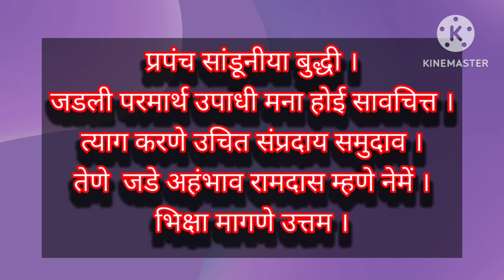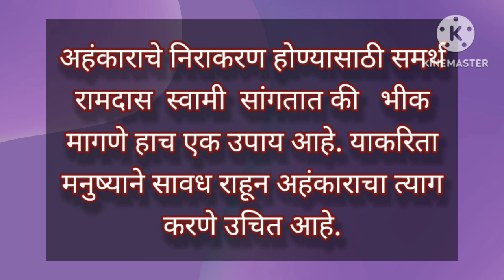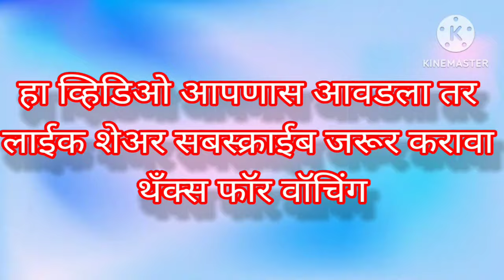श्री समर्थांची निवडक अभंग क्.79 चे निरूपण.. प्रपंच सांडूनीया बुद्धी। जडली परमार्थ.दासबोध निरूपण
समर्थांची निवडक अभंग  क्.79 चे निरूपण.. प्रपंच   सांडूनीया बुद्धी। जडली परमार्थ.
दासबोध निरूपण ,
रामदास स्वामी बैठक,
रामदास स्वामी मनाचे श्लोक,
रामदास स्वामी समाधी,
रामदास स्वामी करूनाषटके,
रामदास स्वामी चरित्र,
अनुराधा पोडवाल मनाचे श्लोक,
सुरेश वाडकर मनाचे श्लोक,
रविंद्र साठे मनाचे श्लोक,
नानासाहेब धर्माधीकारी, ,
दादासाहेब धर्माधीकारी,
अप्पा साहेब धर्माधीकारी,
संत तुकाराम,
संत ज्ञानेश्वर,
संत नामदेव,
संत वाचन,
परमार्थ श्रवण,
परमार्थाचे स्मरण,
 द गोलडन इंक,
 parmarth shravan,
nanasaheb dharmadhikari,
dadasaheb dharmadhikari,
🙏श्रीमत दासबोध | दासबोध ग्रंथ | समर्थ श्रवण निरुपण, दशक ९समास९|
 dasbodhnirupan,
दासबोध निरुपण,
संदेहवाऱणनिरुपणनाम,
दशक९समास९,
aappasaheb dharmadhikari nirupan,
nanasaheb dharmadhikari nirupan,
चालू समाज,
वर्तमान समास निरुपण,
सद्गुरु बैठक,
समर्थ बैठक निरुपण,
 परमार्थ श्रवण,
 parmarth smaran,
परमार्थ स्मरण,
कीर्तन भजन पूजन,
जय जय रघुवीर समर्थ,
जय सद्गुरु
🙏श्रीमत दासबोध| दासबोधग्रंथ| समर्थ बैठक निरुपण, चालू समास
साखरचौथगणपती,
गौरागणपती,
संकष्टी चतुर्थी,
 chalu samas,
aappasaheb dharmadhikari nirupan,
nanasaheb dharmadhikari nirupan,
सद्गुरु बैठक,
समर्थ बैठक निरुपण,
dasbodhnirupan,
दासबोध निरुपण,
कीर्तन प्रवचन भजन पूजन,
संत विचार,
parmarth smaran,
परमार्थ श्रवण,
परमार्थ स्मरण,
वर्तमान समास,
जय सद्गुरु